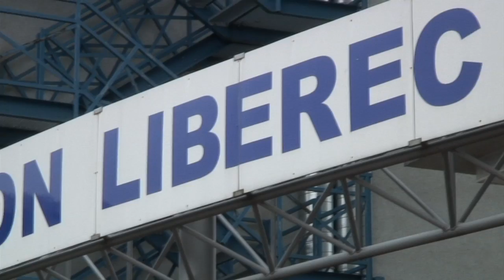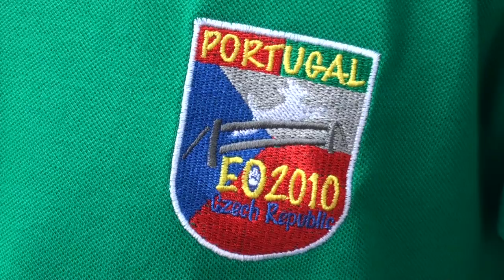Hitchcock, my Dog - European Open (CH Dialekt)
Sehen Sie das unglaubliche Abenteuer vom kleinen Scottish Terrier Hitchcock, der als erster seiner Rasse an einer internationalen Agilitymeisterschaft teilnahm!
Viel Vergnügen!

Kamera: Michael Magee
Regie: Michael Magee
Editing: Michael Magee
Assistenz: Bettina Stemmler

Sprecher: Trevor J. Roling
Script: Bettina Stemmler,
Michael Magee, Andreas Luig

Translation: Bettina Stemmler

Trio Festivo u.a.

Sound Engenieering:
Martin Villiger

Hundetraining:
Bettina Stemmler

Hunde:
Hitchcock, Camilla, Flash und Scully